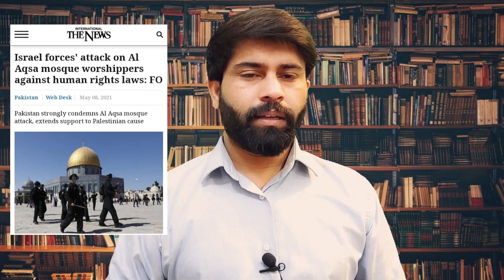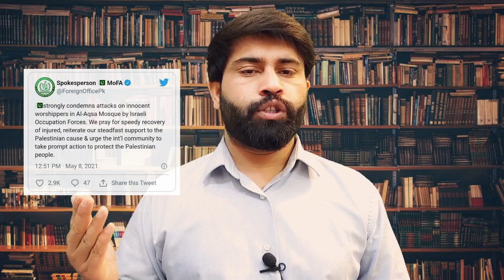Afghanistan In New Development After US Move To Back Home Exclusive Detail By Faisal Tarar